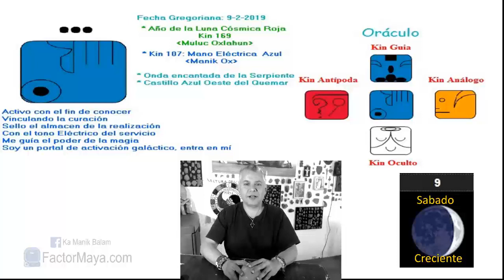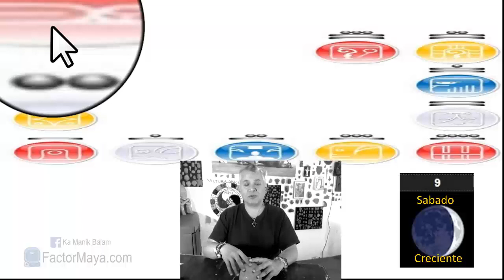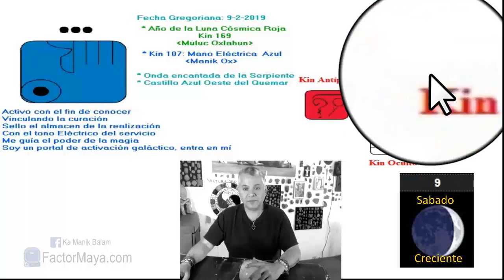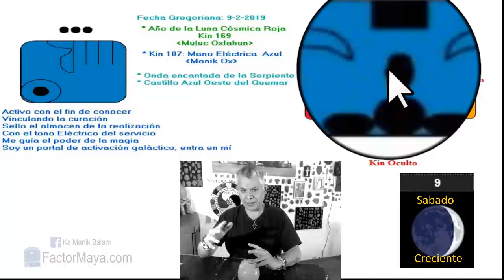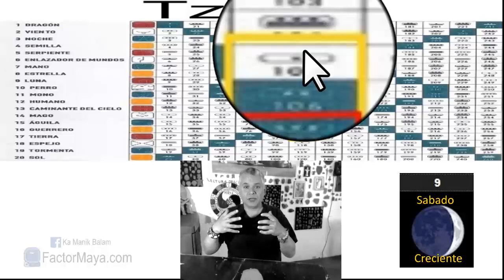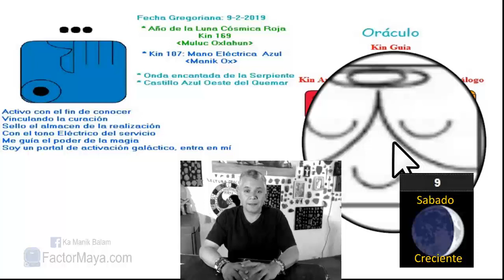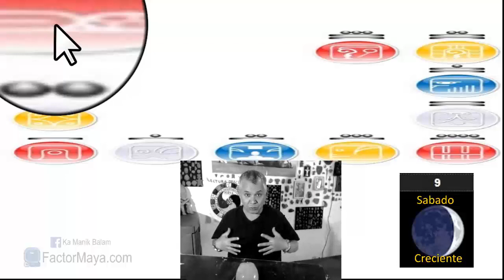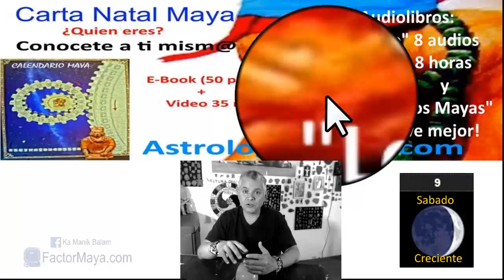Sabiduria Maya Sabado 9 Febrero 2019. Mano Electrica. “Ox Manik”. Kin 107.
“Sano heridas del pasado, brindo servicio”
No hay mayor sabiduría que el autoconocimiento. Conocete a ti mism@. Cuando sanamos heridas de la infancia, sanamos y sana la Tierra. Buen dia para realizar algo que hemos postergado. No hay mayor llamado, que servir. Mudar nuestra piel, pasar tiempo a solas. Prestar atencion a nuestro cuerpo físico.
Gratitud infinita!